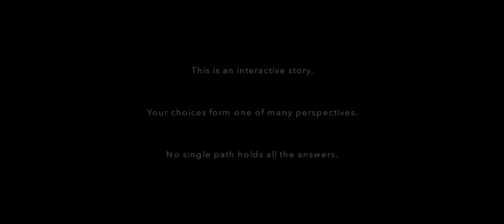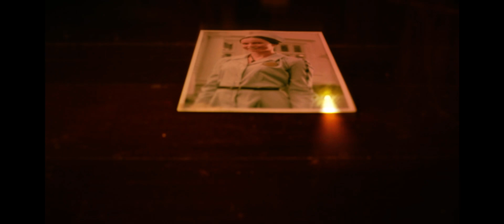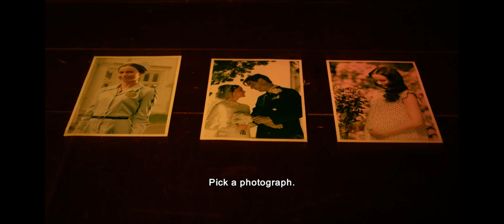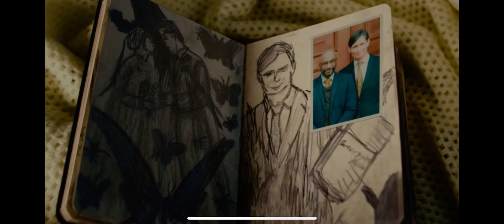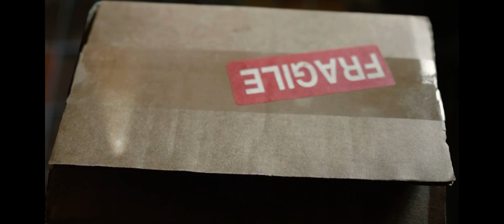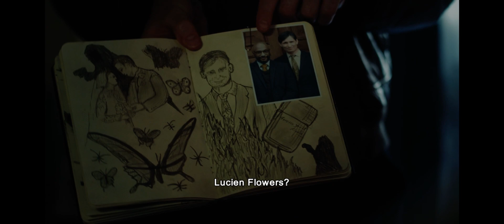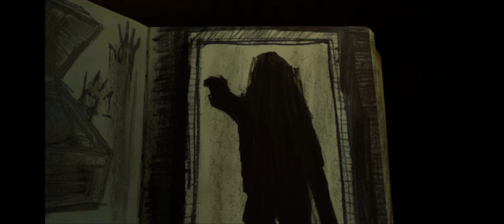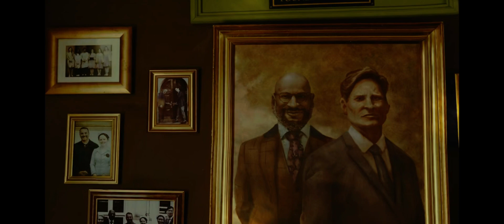ERICA: Interactive Thriller | iOS | Global | First Gameplay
Just released worldwide!